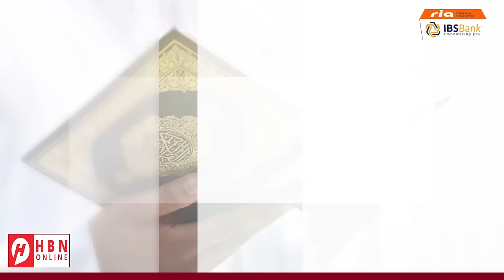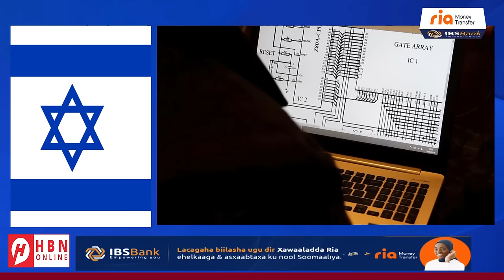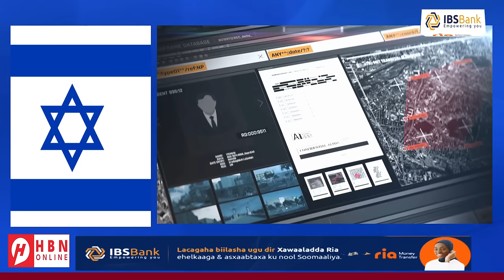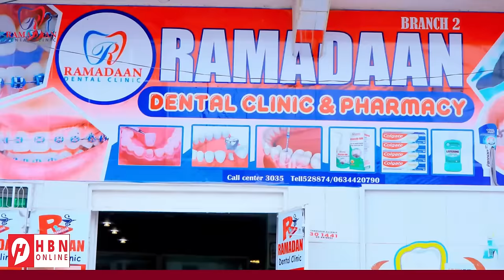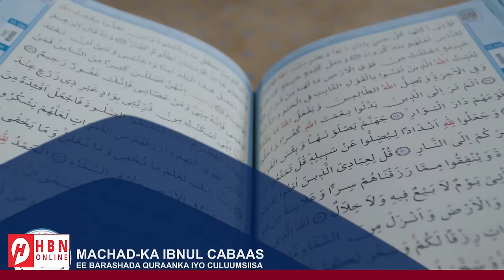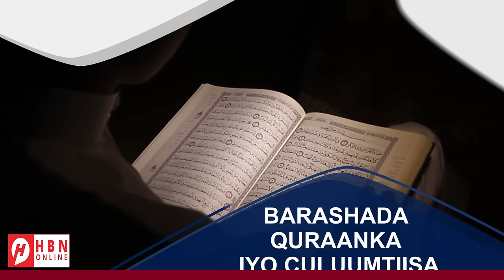FADEEXAD KALE OO YAAB LEH OO QABSATAY SIRDOONKA ISR4IIL OO SOO SHAAC BAXDAY